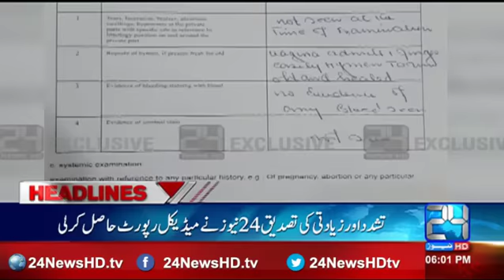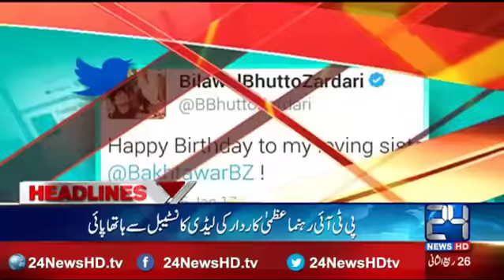News Headlines | 6:00 PM | 25 January 2017 | 24 News HD